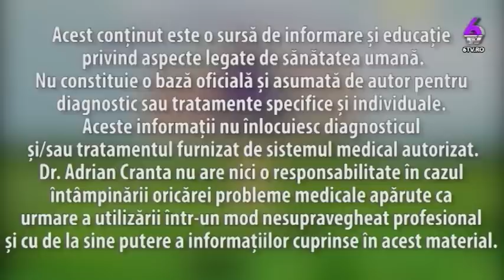TEHNOLOGIA ȘI SĂNĂTATEA: DISPOZITIVELE INTELIGENTE, MONEDA CU DOUĂ FEȚE A VIITORULUI! CU DR.CRANTA